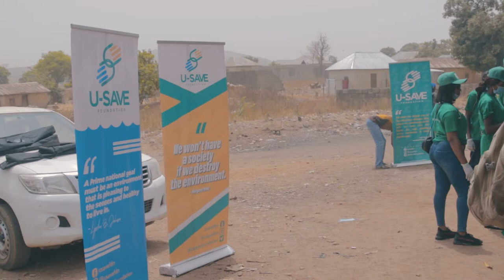Awareness On Corona Virus Covid 19 by Usave Foundation Documented by T stickz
We all have a social responsibility of ensuring a safe and healthy environment. Together we can fight this pandemic